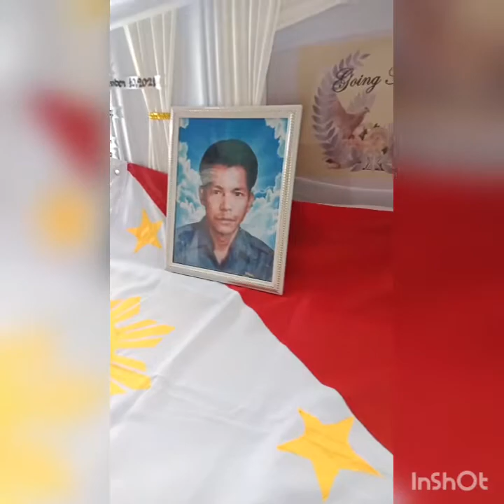BURIAL @21 GUNS SALUTE of our FOREVER CHIEF👨‍✈️